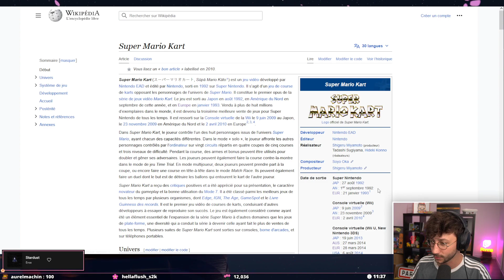La découverte des jeux-vidéo par les américains - PONCE CLIPS 01/09/2022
Ce clip est issue d'un des lives Twitch de Ponce.

LOVE & FLEURS